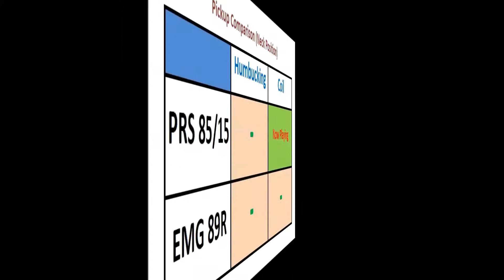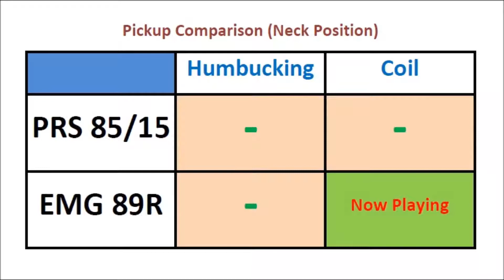Pickup Comparison PRS 85/15 Vs EMG 89R on Neck Position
PRS 85/15 (PRS SE 2018 Custom 24 FR) and EMG 89R (Schecter Hellraiser C-1 FR), Boss Katana-50 Amplifier